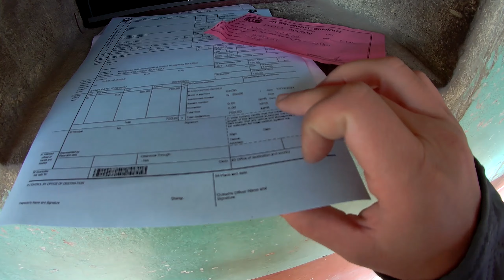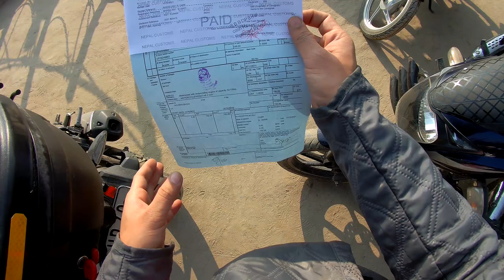How to cross Nepal Border from India - Procedure